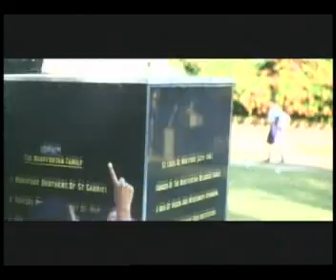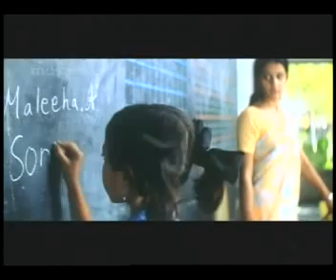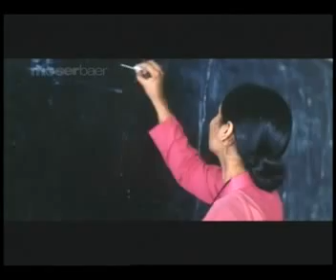Anbe Anbe JUNE.R Song - Gayathri Varma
A beautiful composition by Sharreth from the movie June R and sung by Gayathri Varma.